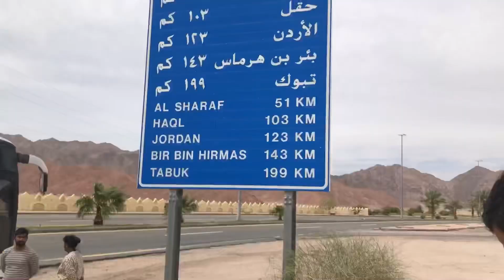Makkah tO jordan saudia arab🇸🇦to Jordan🇯🇴visa extension#vlog